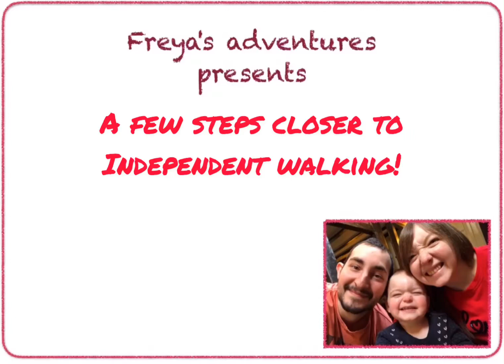Freya’s inspiring stair climbing and walking progress!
Freya manages to climb stairs like a big girl and walk on her own with her pram. Getting closer to walking independently every day even with cerebral palsy. Inspiring little girl and super proud parents!